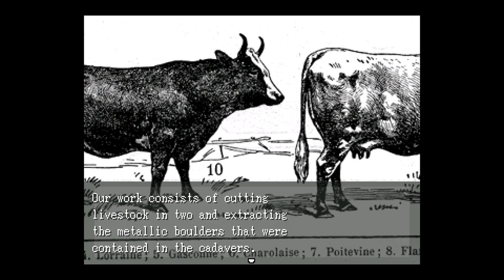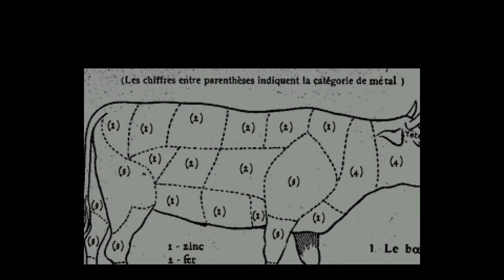No Commentary | Let's Play OFF - Part 02 [Purifying the Barns and Mines]